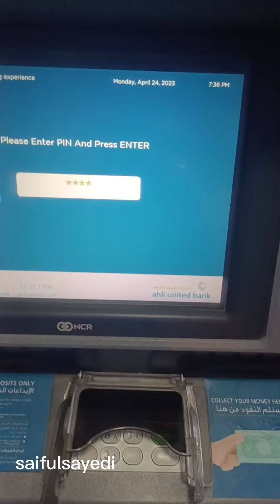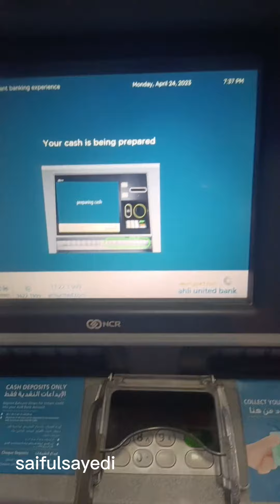কার্ড টাচ করলাম টাকা চলে আসল এটিএম বুথ থেকে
কার্ড টাচ করলাম টাকা চলে আসল
এটিএম বুথ থেকে
digital ATM. atm Card